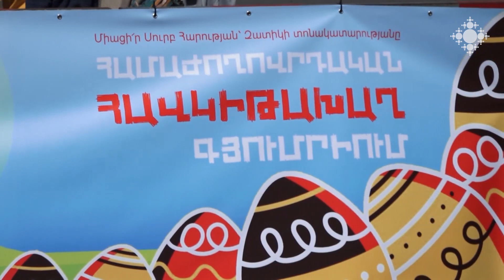Սուրբ Հարության տոնը Գյումրիում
Այս տարի առաջին անգամ Գյումրու ավագանին որոշում էր կայացրել Ս. Հարության տոնը վերածել համաժողովրդական տոնախմբության, մտահղացումը Շիրակի թեմի առաջնորդ Տ. Միքայել արքեպիսկոպոս Աջապահյանինն էր:

Feast of the Glorious Resurrection of Jesus Christ in Gyumri

This year, for the first time, the Gyumri Council of Elders made a decision to turn the Feast of the Holy Resurrection Day into a nationwide celebration, the idea belongs to the Primate of the Shirak Diocese,  His Eminence Archbishop Mikael Ajapahyan.